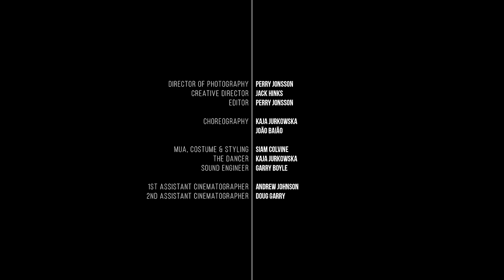Jack Hinks - 'No One'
Official Music Video for Jack Hinks - 'No One'.